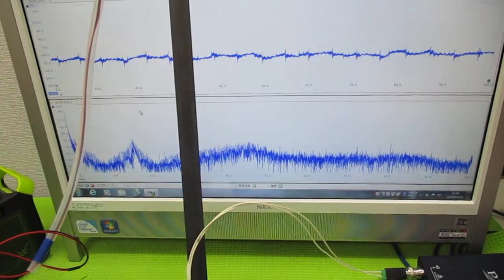対象物の振動モードに合わせた、超音波制御技術 ultrasonic-labo